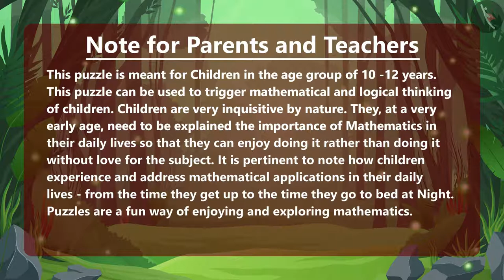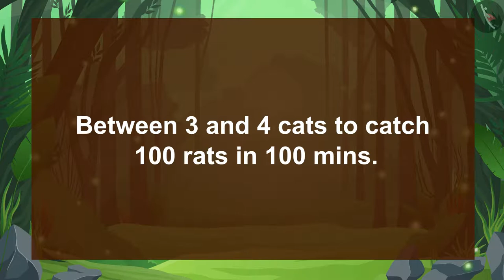The Three Cats - Puzzle 2 | Solving Puzzles with Vikram and Betal | Fun with Puzzles | Puzzle 2/9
Dear Students,

In this video, you will learn how to solving the three cats puzzles with Vikram and Betaal. Harishchandragarh is their destination! At each milestone along the journey, Betaal will ask Vikram a puzzle. Vikram will have to catch Betaal again if he fails to answer the questions correctly. Let's see how many puzzles Vikram answers correctly, and how many you do! Solving Puzzles | The Three cats | Vikram and Betaal | Puzzle 2/9 | Fun with Puzzles

We firmly believe that education is the greatest equalizer of all!